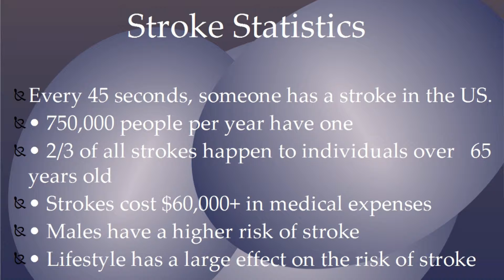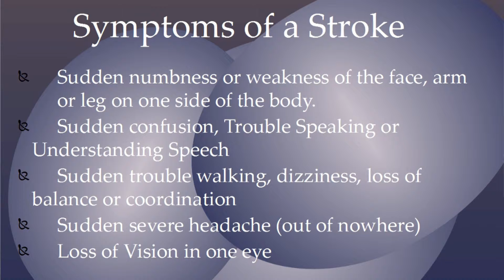CCN Sunrise Health Conscious Preventing Strokes